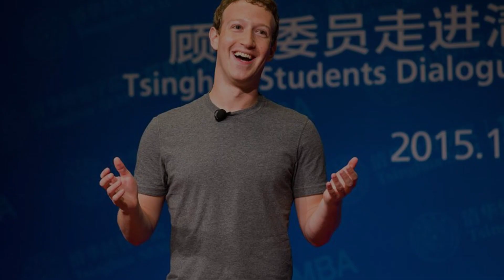The 5 richest people in the World: Elon Musk, Mark Zuckerberg, Bill Gates, and More!"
Title: The 5 Richest People in the World: Elon Musk, Mark Zuckerberg, Bill Gates, and More!

Description:
Join us on an exclusive deep dive into the extraordinary lives and fortunes of the world's wealthiest individuals. From the visionary ventures of Elon Musk to the digital dominion of Mark Zuckerberg and the enduring legacy of Bill Gates, this captivating long-form video explores the journeys, successes, and controversies surrounding these titans of industry. Delve into their innovative breakthroughs, philanthropic endeavors, and the influence they wield over global economies. With insights, analysis, and anecdotes, discover what sets these extraordinary individuals apart in the ever-evolving landscape of wealth and power. Whether you're a business enthusiast, aspiring entrepreneur, or simply curious about the lives of the ultra-rich, this comprehensive exploration is a must-watch. Don't miss out on uncovering the secrets behind the immense wealth and impact of Elon Musk, Mark Zuckerberg, Bill Gates, and more!